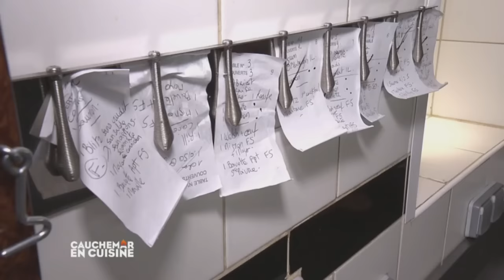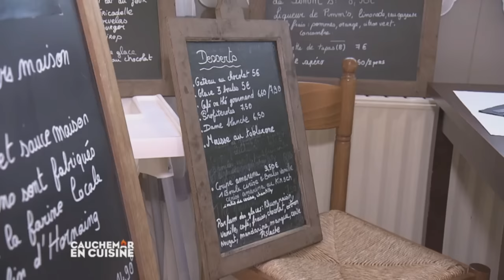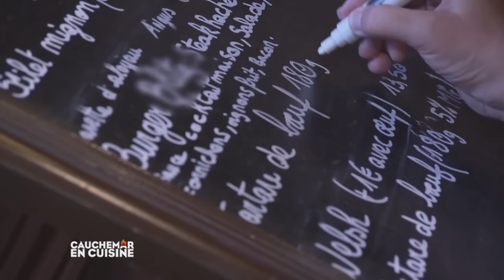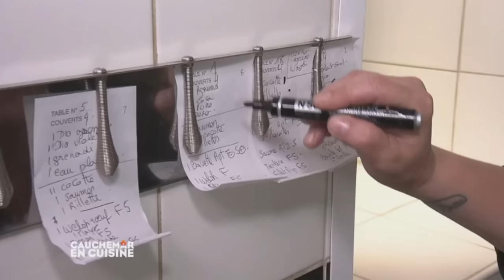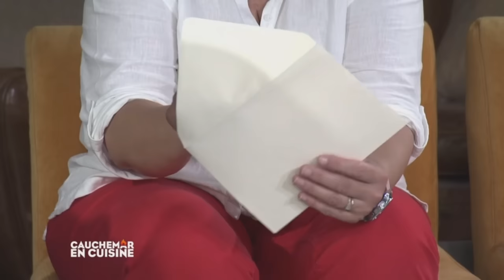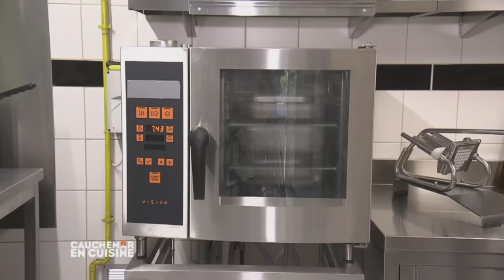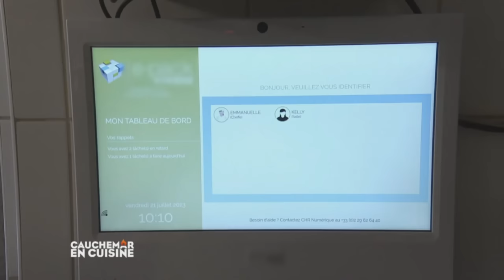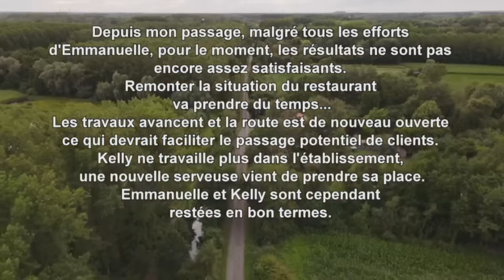Cauchemar en cuisine : Somain